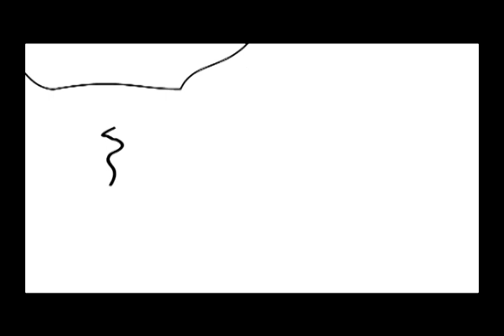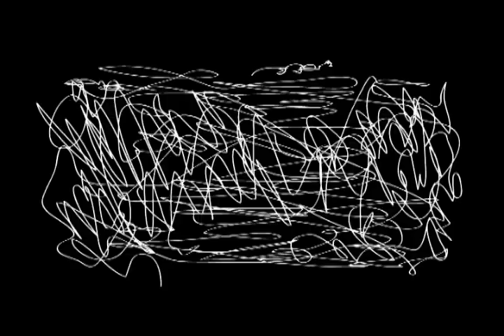La Linea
Noriega Pablo y Tapia Javier

Fragmento musical reinterpretado de "The Super Mario Bros. Underground Theme" de Koji Kondo